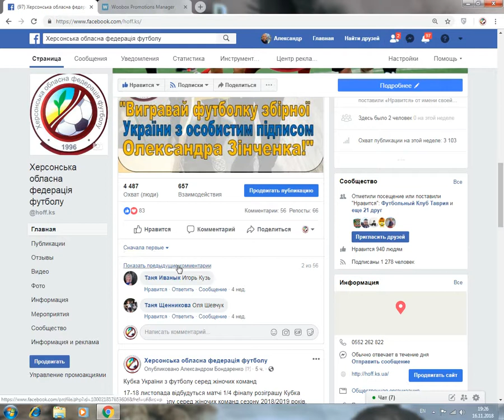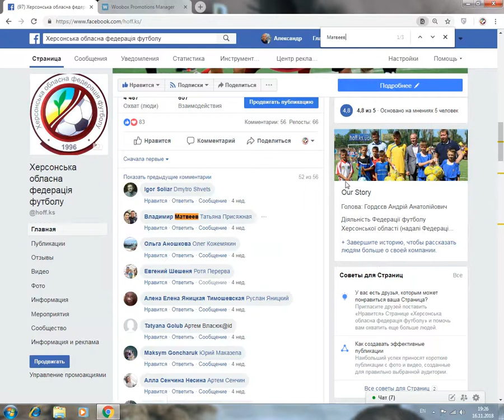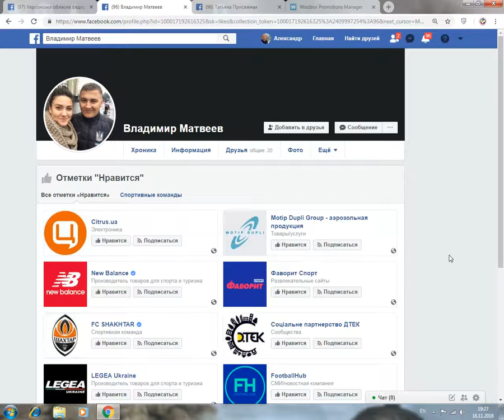Визначення переможця конкурсу "Вигравай футболку з особистим підписом Олександра Зінченка!"